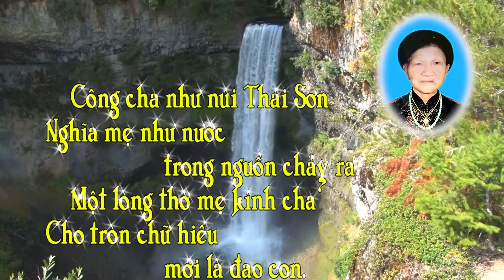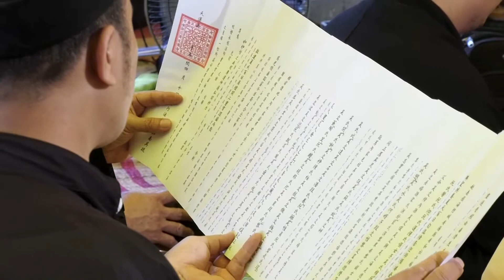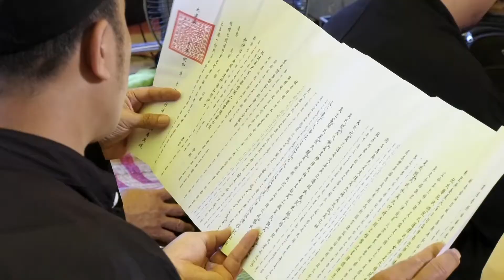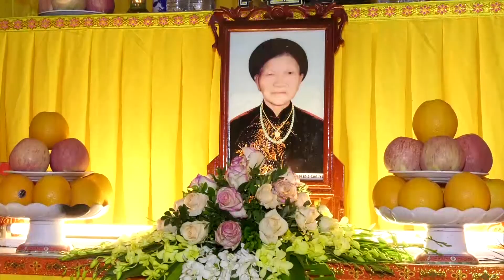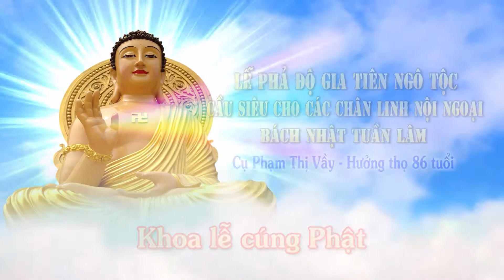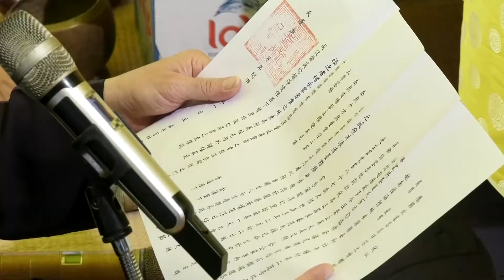Lễ Bách nhật tuần lâm cụ Phạm Thị Vầy phần 1